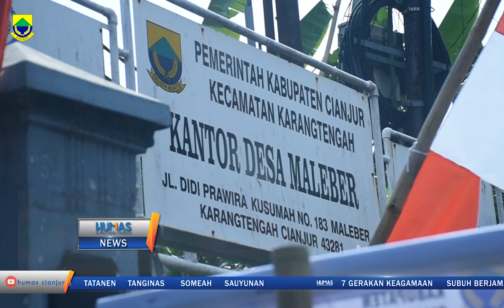CNL DESA MALEBER KEC KARANGTENGAH